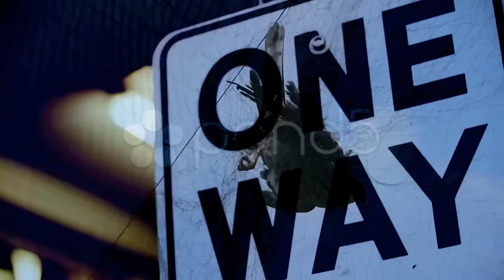THE EVOLUTION OF DIR EN GREY [1997 - 2018]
With samples of 133 songs, this video covers the evolution of DIR EN GREY's sound - from as early as MISSA to as recent as The Insulated World - all in the span of 40 minutes. I'll consider making a condensed version if there's interest, but for now, I hope you enjoy listening to THE EVOLUTION OF DIR EN GREY!

Some notes:

One of my uploads (the Average Psycho version of Agitated Screams of Maggots, to be specific) recently got flagged and removed for nudity, so for the sake of complying with YouTube Community Guidelines and for not having to lock this video behind an age gate, some visuals have been censored.

+ indicates that the audio being played is from Uroboros [Remastered and Expanded] (2012)